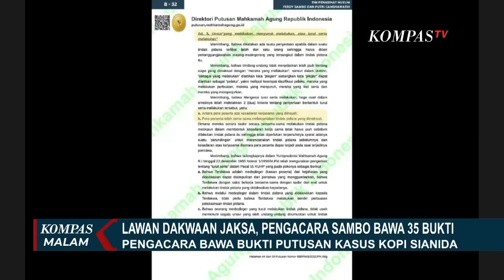Tim Kuasa Hukum Ferdy Sambo Bawa Bukti Putusan Pengadilan Kasus Kopi Sianida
JAKARTA, KOMPAS.TV - Putusan pengadilan kasus kopi sianida jadi salah satu bukti yang dibawa oleh tim pengacara Ferdy Sambo dan Putri Chandrawathi dalam persidangan.

Dari bukti ini, kuasa hukum Ferdy Sambo ingin menegaskan dibutuhkannya motif dalam pembunuhan berencana.

Baca Juga Pengacara Ferdy Sambo Klaim, Kliennya yang Pertama Kali Bongkar Kasus Pembunuhan Yosua di

Total ada 35 bukti yang dihadirkan di sidang, ada bukti foto dan video yang memperlihatkan kemesraan Ferdy Sambo dan Putri Chandrawathi bersama para ajudan serta art termasuk almarhum Yosua.

Foto Yosua sedang di klub malam juga menjadi salah satu bukti yang diserahkan ke majelis hakim. Tim Sambo ingin menunjukkan kepribadian almarhum Yosua.

Dalam penyampaian bukti ini, kuasa hukum Ferdy Sambo kecewa tidak diberi kesempatan majelis hakim menjelaskan bukti yang dikaitkan dengan pasal pembunuhan berencana.

Sementara itu, waktu maksimal masa penahanan terdakwa pembunuhan Brigadir Yosua Hutabarat oleh hakim sebentar lagi usai.

Dalam KUHP diatur hakim pengadilan negeri hanya bisa menahan terdakwa selama 90 hari.

Artinya, jika perkara diserahkan kepada PN Jakarta Selatan pada 10 Oktober 2022 maka masa penahanan berakhir pada 9 Januari 2023.